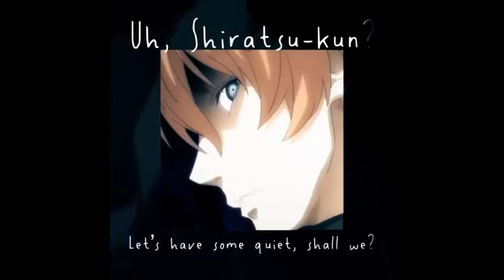isshiki Satoshi edits because food wars has so many husbando's